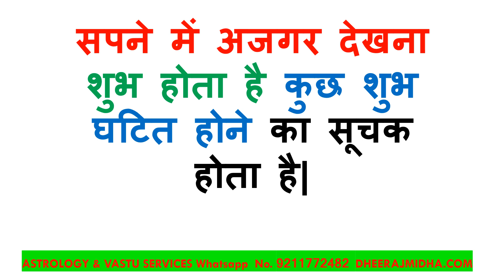सपने में अजगर देखना कैसा होता है ? Sapne mein Ajgar dekhna kya matlab hota hai hindi mein